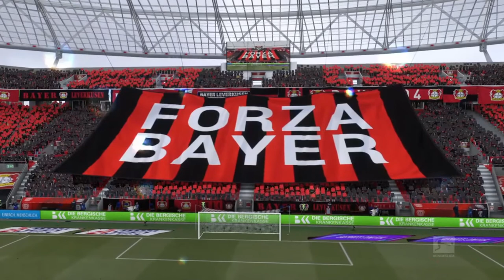Fifa 21 Karriere S04 Saison 5 #235 Bundesliga 18. Spieltag Leverkusen - Schalke